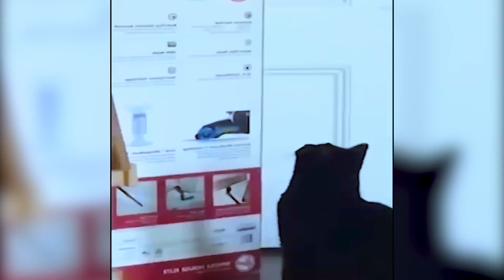funny cat video 2022 | funny fail cat videos | daily life cat